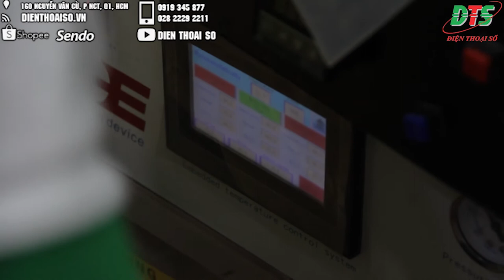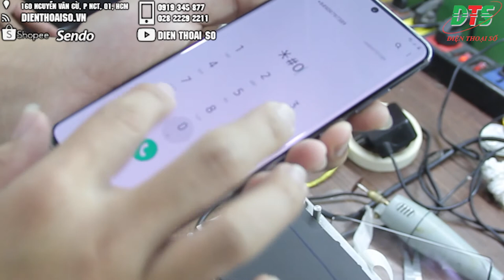Thay mặt kính Samsung S20 Ultra KHÔNG THÁO MÁY đảm bảo nguyên zin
Dịch vụ thay mặt kính cảm ứng Samsung S20 Ultra, thay màn hình Samsung S20 Ultra uy tín, chất lượng tại TP.HCM

❗️❗️❗️ Việc làm rơi rớt các thiết bị điện tử trong vòng đời hay quá trình sử dụng là điều không thể tránh được của bất kỳ một người dùng nào. Nhưng làm rơi ít hay rơi nhiều đều làm ảnh hưởng đến mặt kính của chiếc điện thoại. Do đó, khi mặt kính màn hình điện thoại bị bể thì bạn nên thay thế chúng ở địa điểm sửa chữa điện thoại giá tốt nhất, uy tín mà lại chuyên nghiệp nhất như ở Điện Thoại Số.

☣️👾☢️Và củng nhằm nâng cao về dịch vụ và giữ gìn sức khỏe cho khách hàng mùa Dịch_Bệnh Covid_19 đang nghiêm trọng, nên Dienthoaiso.vn đã cho ra một dịch vụ mới .😷😷😷😷

🆕🆕Dịch vụ sửa chữa điện thoại tại Dienthoaiso.vn: nhận máy tận nơi, giao tận nhà, chất lượng vượt trội🆙🆙

💵 Với một mức chi chí chỉ bằng 1 cốc nước ☕️ 🍵 🍹 mà bạn đã có được dịch vụ sửa điện thoại mà không cần ra khỏi nhà, hay không phải tốn thời gian cho việc di chuyển hay đi lại đến Trung Tâm của chúng tôi.
🎊🎁 🎁 Ngoài ra chúng tôi sẽ có một số phần quà cho các khách hàng may mắn. Và một món quà ĐẶT BIỆT cho khách hàng "160" trải nghiệm dịch vụ này của chúng tôi
🆓 🆕 Và luôn có một mức giá ưu đãi nhất đối với các khách hàng cũ của chúng tôi .

160 Nguyễn Văn Cừ, Nguyễn Cư Trinh, Q.1, TP.HCM